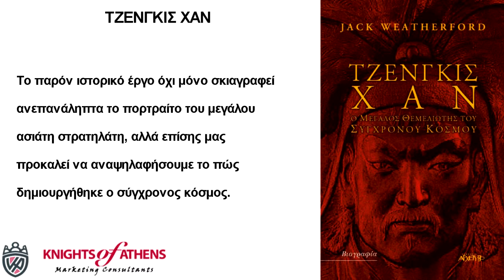ΤΖΕΝΓΚΙΣ ΧΑΝ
Εκδόσεις ΑΡΧΕΤΥΠΟ
Καθ. Χατζηδάκη 9
54655 Θεσσαλονίκη